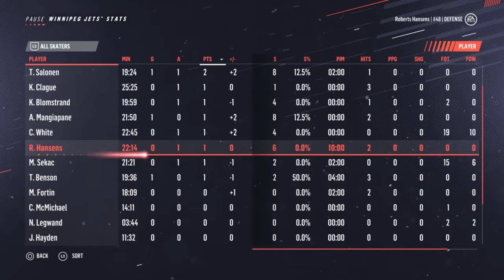#14 November 9, 2028 @ Vancouver Canucks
4 - 3 L
7.6 seconds. Fucking 7.6 seconds. Also Legwand is out.

NHL 19, Be A Pro, Superstar Difficulty, Full Sim, D-man, Niagara IceDogs ➡ Buffalo Sabres ⚔ ➡ Winnipeg Jets ✈